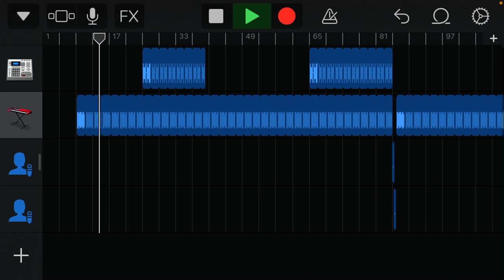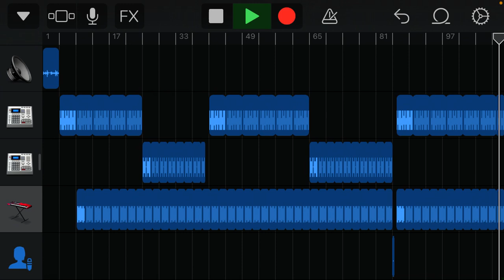IMMORTAL CHAKRA- UNIABODY